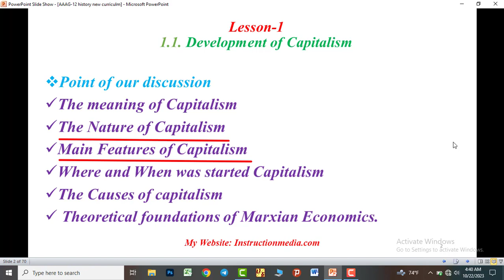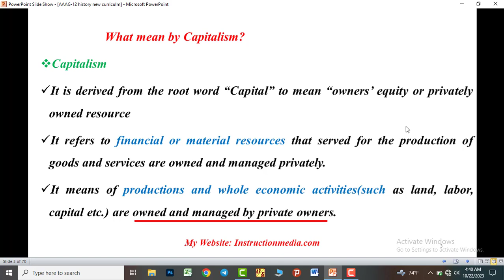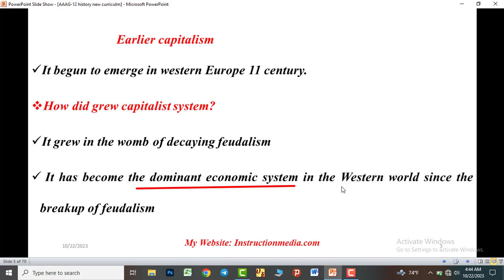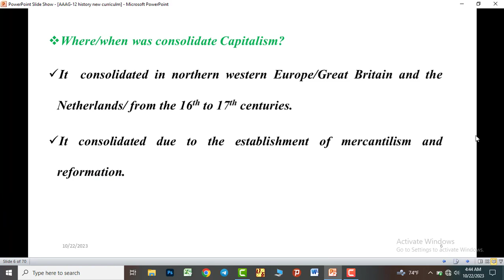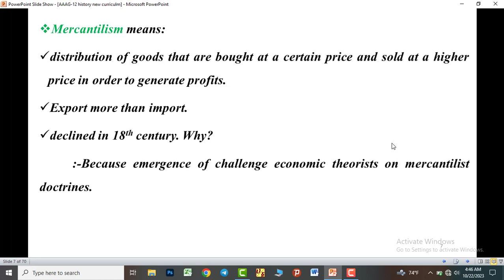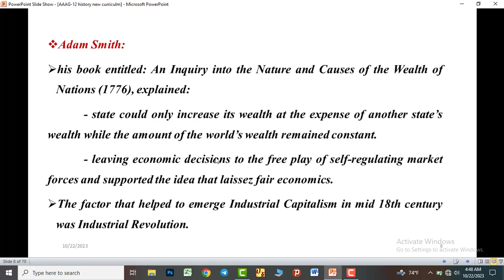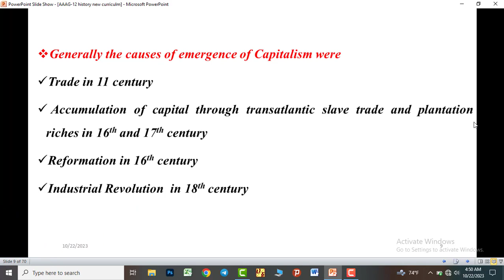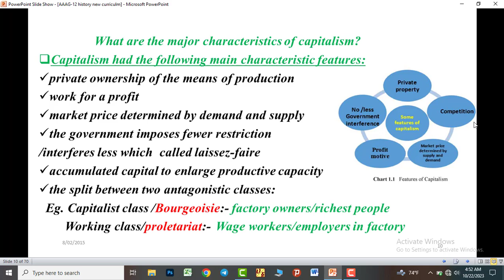Grade 12 history Unit 1 topic on Development of Capitalism Basis on New Curriculum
and Telegram channel name: Instruction Media from GBBSS